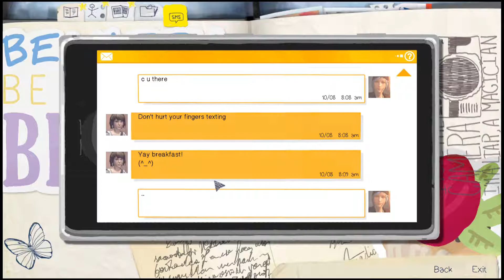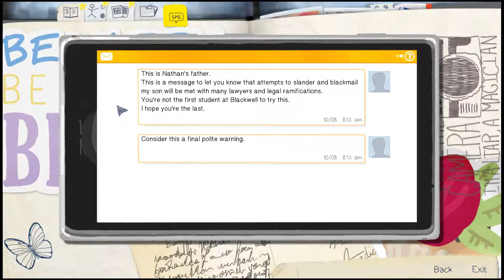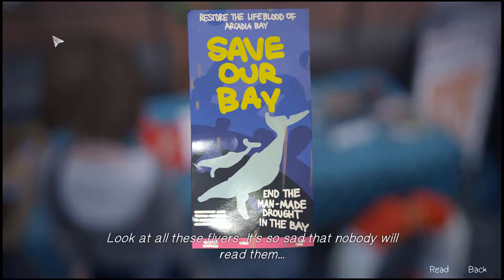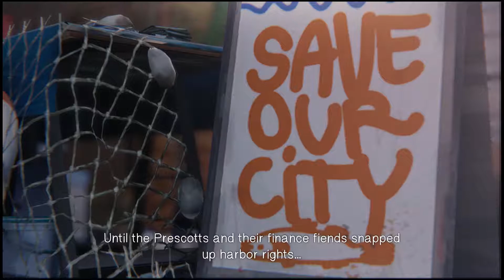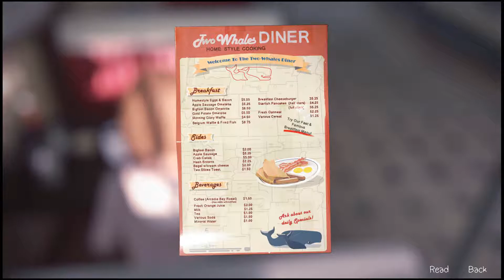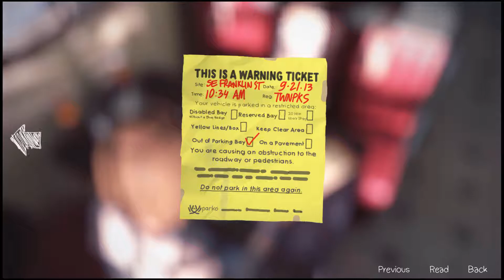Food so Expensive - Life is Strange Episode 2 Part 2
$6.50 is a rip off. Side effects are starting to show now. First it was the principal and now the cops are getting involved.